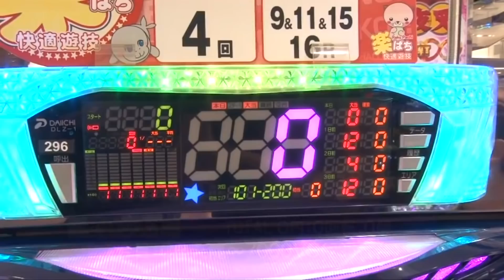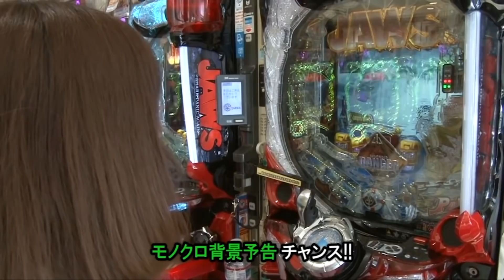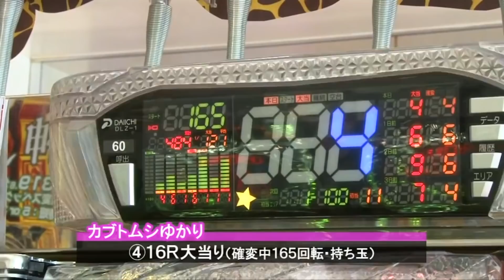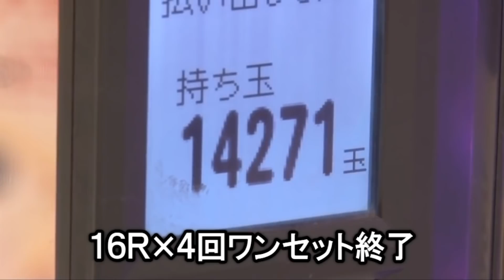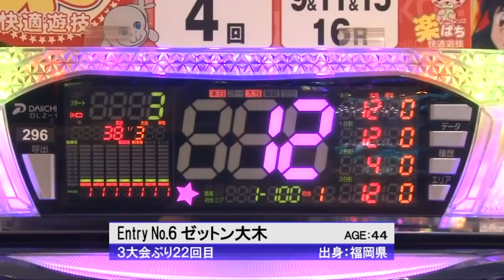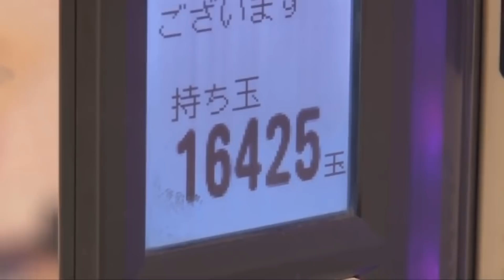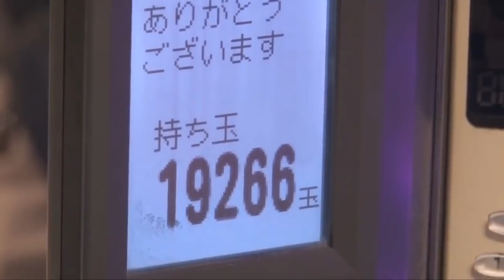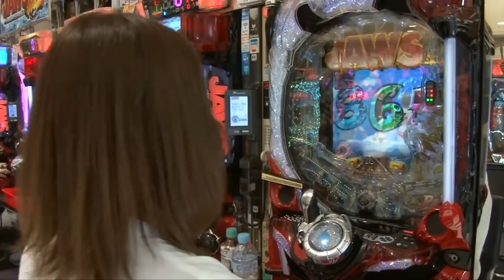【パチンコ】【サイトセブンカップ 】因縁対決の行方は！？カブトムシゆかり vs ゼットン大木【第33回大会】1回戦・第3試合 前後編一気見配信【JAWS再臨】【天龍】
☆第3第4火曜日はプレイバック再配信！前後編一気見配信☆
2018年の大会！　第33回大会　1回戦・第3試合
カブトムシゆかり vs ゼットン大木をお届けします！

2大会連続で初戦敗退し「永久シード権」を剥奪された
“初代・永世チャンピオン”ゼットンが、
因縁の相手カブトムシと再激突！
栄光ならぬ呪われたゴールデンジャケットを巡りひと悶着!?
勝負の行方やいかに―??

♦演者：カブトムシゆかり　ゼットン大木

▼前回の戦いはコチラ
第33回大会　1回戦・第2試合　桜キュイン vs 貴方野チェロス

サイトセブンTV PREMIUM